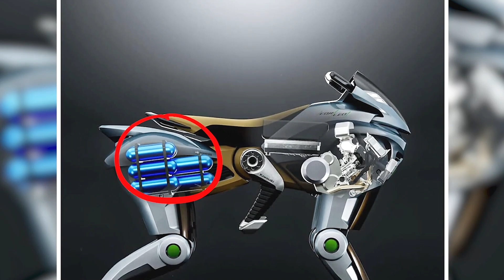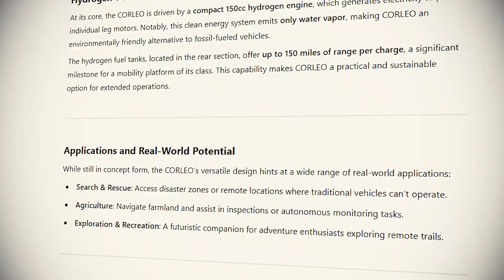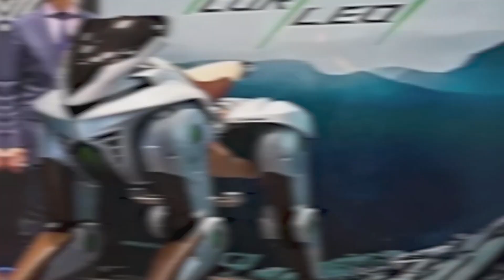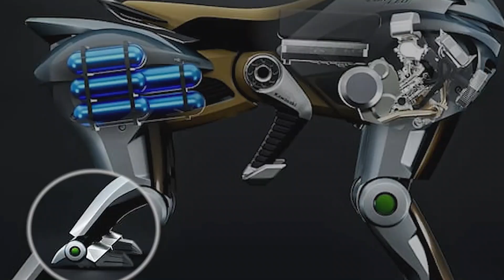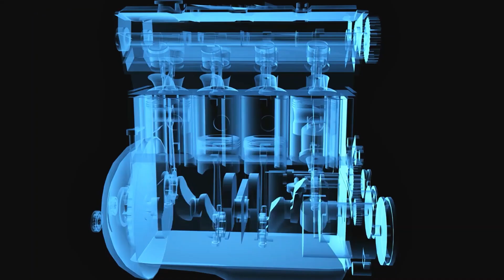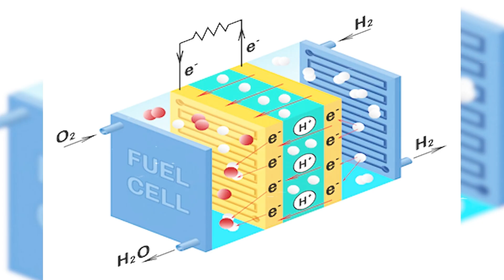No Wheels. No Roads. Just Legs. Kawasaki Just Changed the Game!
🎬 Kawasaki Corleo: The 4-Legged Robot Ride That Could Replace Motorcycles! 🤯 (Next-Level Off-Road Tech)
What if your next motorcycle walked instead of rolled? Kawasaki is breaking the rules of transportation with the Corleo—a mind-blowing, four-legged robot that you can RIDE! 😱 This futuristic beast isn’t science fiction… it’s the start of a mobility revolution.

🧠 Built with animal-inspired movement, hydrogen power, and next-gen robotics, Corleo can walk, climb, and conquer any terrain—no wheels needed!

🔥 What You’ll Discover in This Video:
✔️ How Corleo walks like a real animal across rocks, hills, and more 🐺
✔️ The hydrogen engine that powers this eco-friendly robot 🌱
✔️ How it responds to YOUR body movements—like riding a living machine! 🤖
✔️ Kawasaki’s bold vision for the future of off-road travel 🚀
✔️ Why Corleo could change rescue missions, exploration & daily transport forever! 🛠️

🌍 This Is More Than a Motorcycle… It’s a Robotic Adventure!
Kawasaki Corleo blends robotics, mobility, and wild innovation. It’s tough like a mountain goat, agile like a wolf, and built to take you places wheels never could. From deep forests to steep cliffs, this is the future of exploration.

💬 Would YOU ride the Corleo? Or is it too wild to handle?